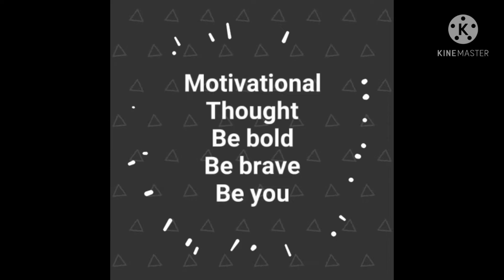How to make a simple paper basket in Tamil/ Diy paper craft/#02/kids Craft ideas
This beautiful Diy paper basket tutotial is very easy to make.This is complete step by step instructions of making a paper basket.It can also be used as a pencil holder.It is a unique gift for someone special.